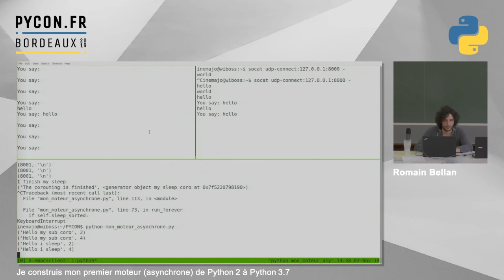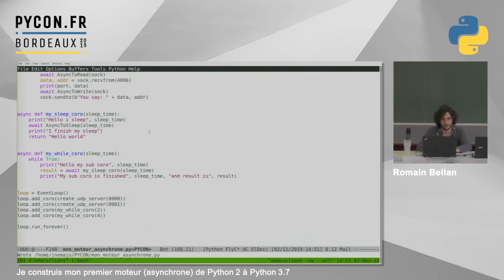PyConFR 2019 - Je construis mon premier moteur asynchrone de Python 2 à Python 3.7 - Romain Bellan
L'asynchrone dans les versions récentes de Python n'est plus à présenter. Nous vous proposons donc une autre approche, avec un voyage commençant par Python 2.7 pour bien comprendre les concepts et comment les couches bas niveaux peuvent être implémentées. On utilisera ensuite progressivement les fonctionnalités des versions plus récentes (3.4, 3.5...) pour simplifier ce moteur.

Cette présentation contiendra du « live coding ».